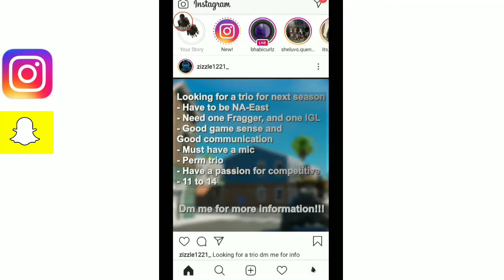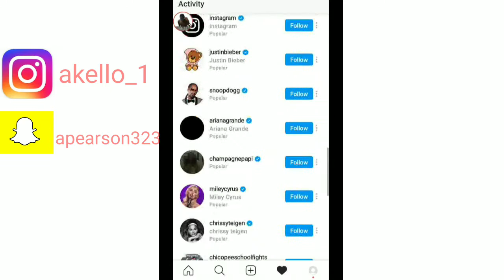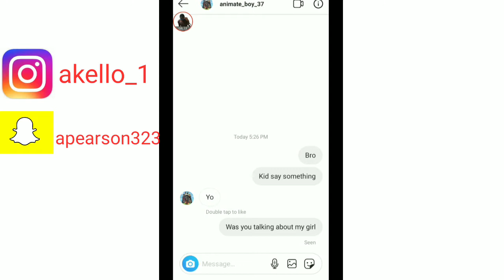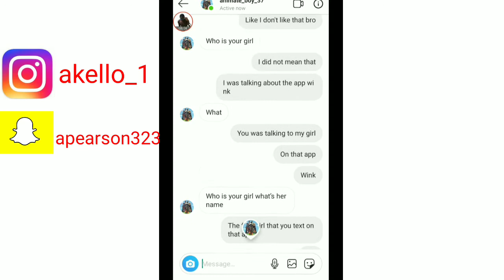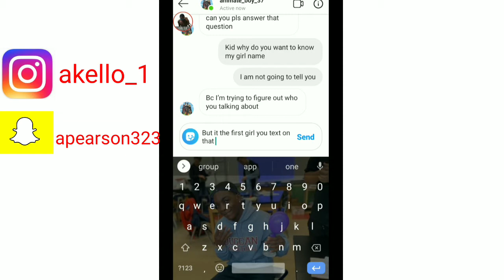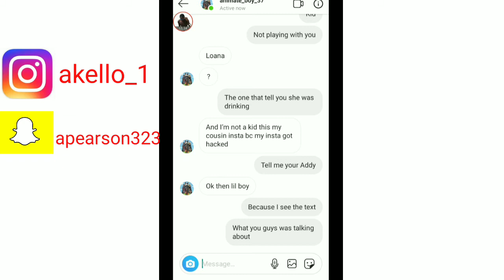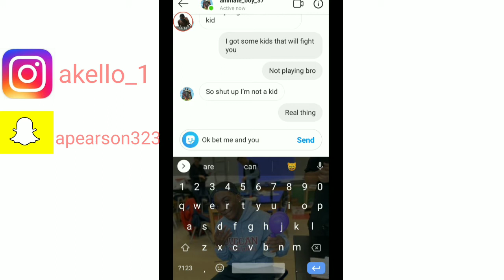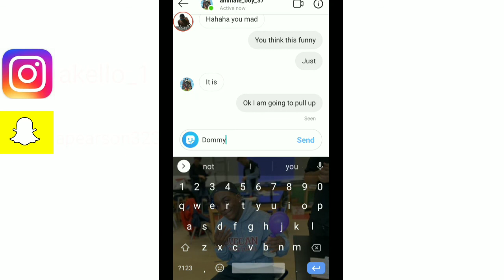Pranking 2 (this happen) 😠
This going to be about me pranking somebody on Instagram and this going to be funny and dear  going to be texting and the text are going to be lit 🤣 no swearing at all and this what happened in the prank